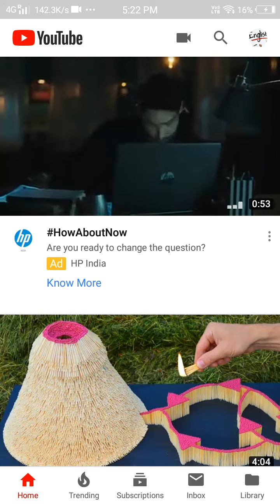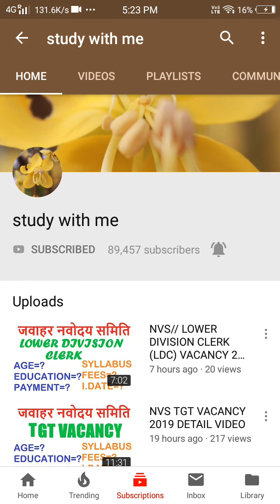Kam ki bat